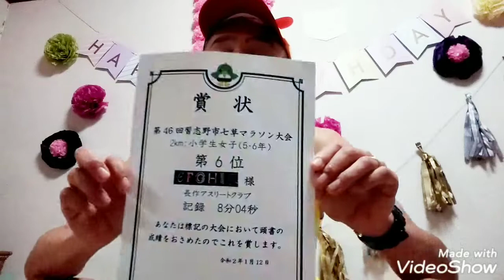🌈2020「にじいろ動画」よろしくお願いいたします😄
介護士と保育士の夫婦デュオ
「リズミカルガス」の
雑草男🌱TAKAちゃんの
🌈にじいろ動画😄

💛にじいろ動画主題歌🎵

💛「パプリカ」カバー🎵
船橋アンデルセン公園ライブ

「リズミカルガス」Facebook
   (野口貴幸)